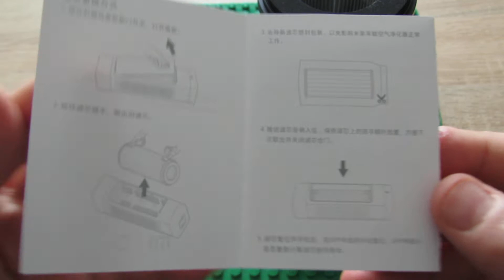Unboxing Xiaomi MiJia CJ01-PM2 Car Air Purifier Filter Cartridge